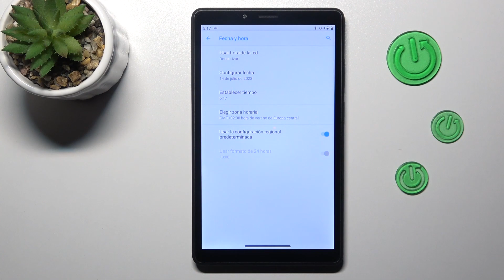Como cambiar la fecha y la hora en Lenovo Tab M7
Sigue las instrucciones y aprende a acceder a la configuración de fecha y hora en el Lenovo Tab M7.